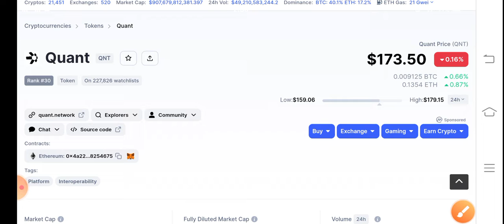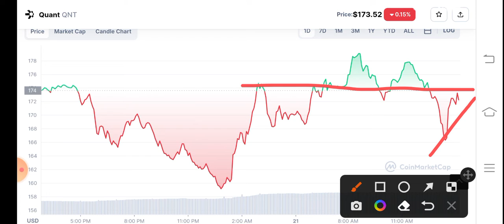QNT Coin Urgent Alert! Quant Price Prediction! Quant News Today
Queries Solved:
1.  today target
2.  price today
3.  price prediction
4.  token today target